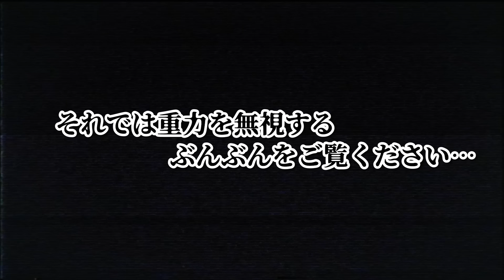【衝撃】塗るだけでメッキになる塗料に市販のクリアを塗ってみた！IZMETAL